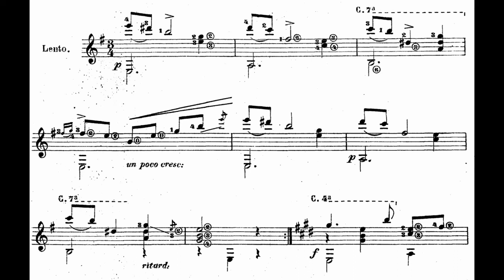F. Tarrega, Adelita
A classic guitar piece by Francisco Tarrega. Performed by Peter Mallender.